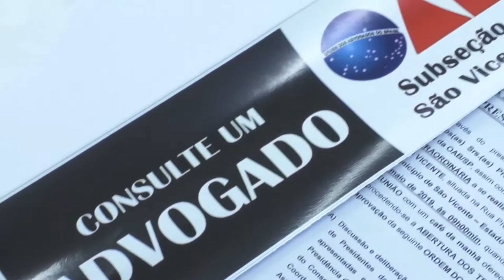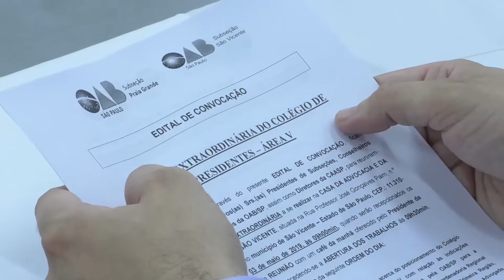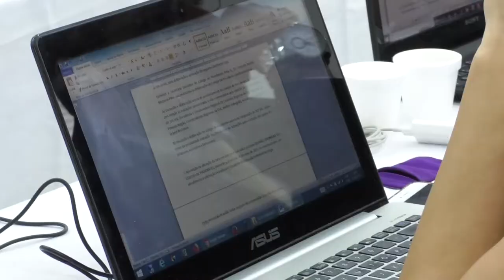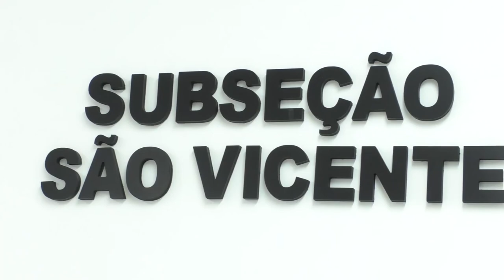OAB Em Destaque - 07-05-2019